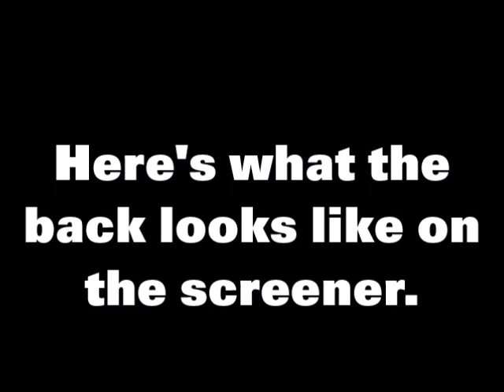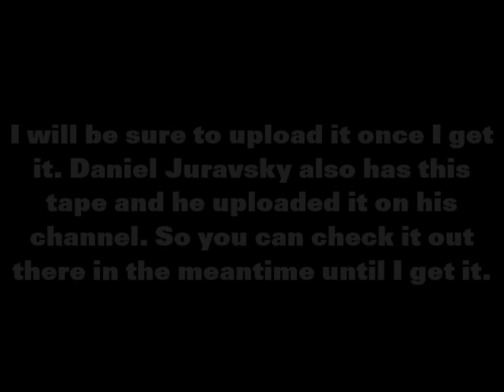Another Tape I Ordered from eBay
I officially got my very first HIT Entertainment Children's Favorites screener!